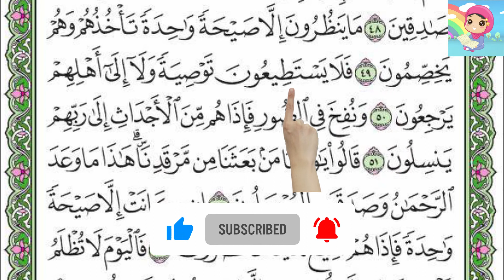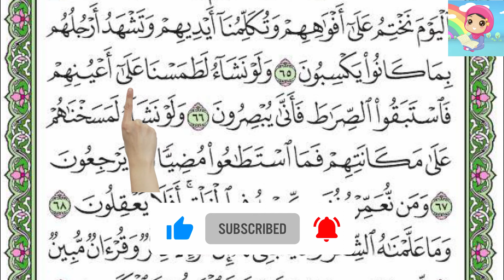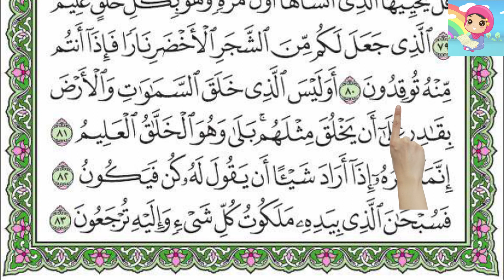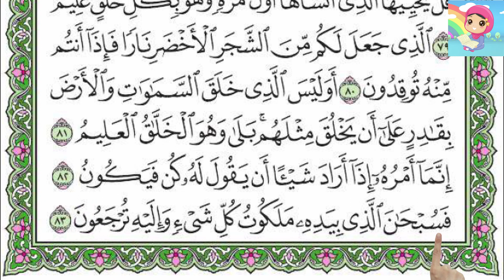SURAH YASEEN FOR KIDS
PLEASE SHOW YOUR KIDS USEFUL [QURANISTIC] VIDEOS